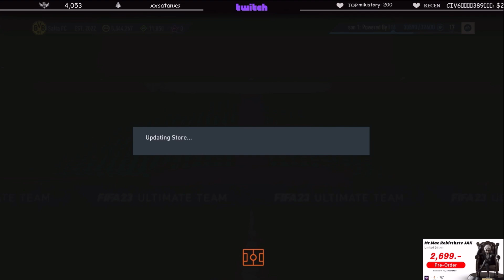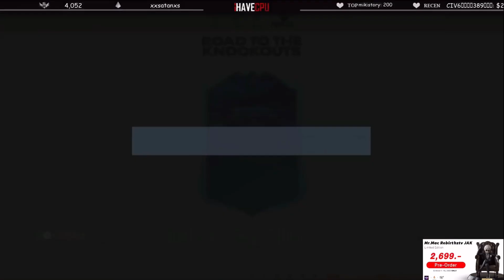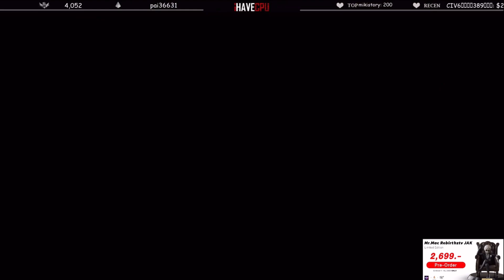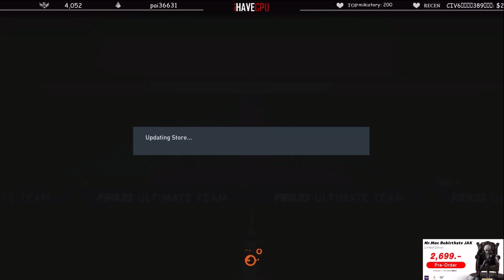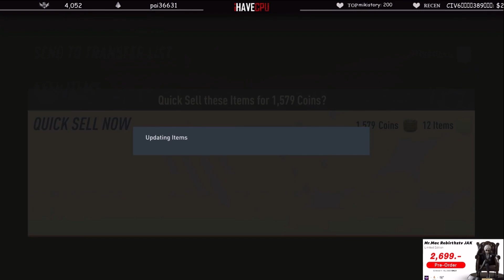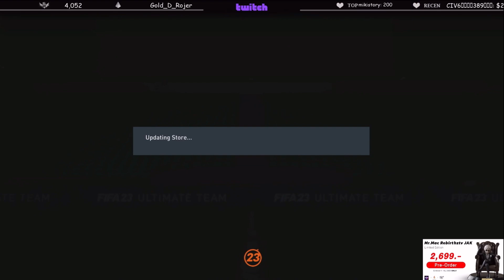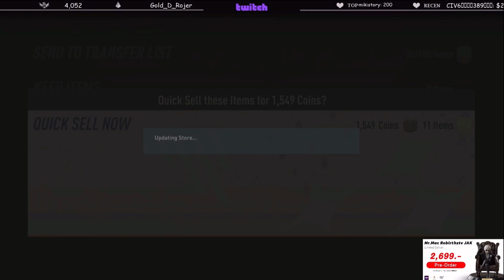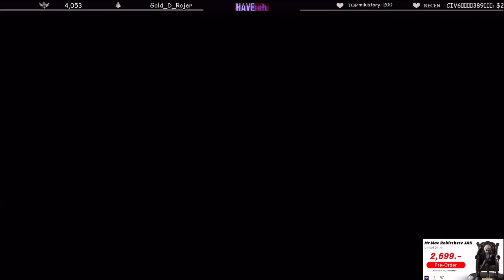ลุงแม็คจัดทีมในฝันเกม FIFA 23 แต่ต้องเติมเงินสัก5แสนไม่ก็ขายR34 | FML | EP.4173